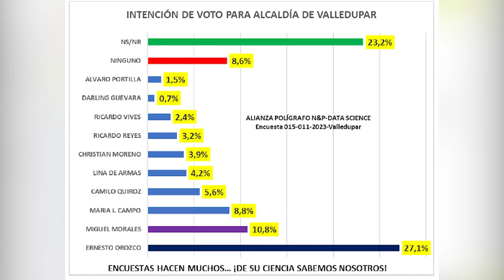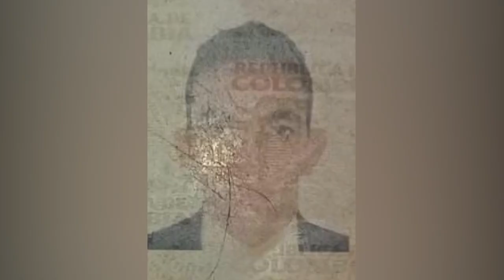*EXPRESIDENTE ÁLVARO URIBE VÉLEZ, EN VALLEDUPAR HABLÓ DEL CONFLICTO ENTRE ISRAEL Y PALESTINA CLICK*